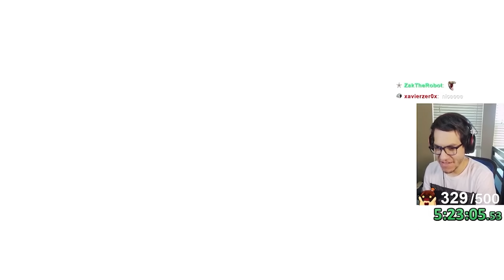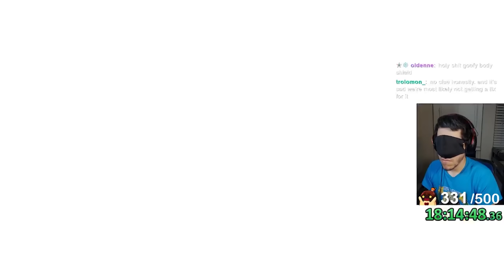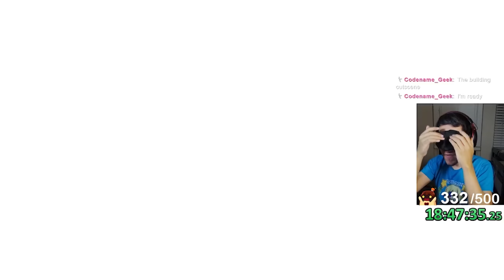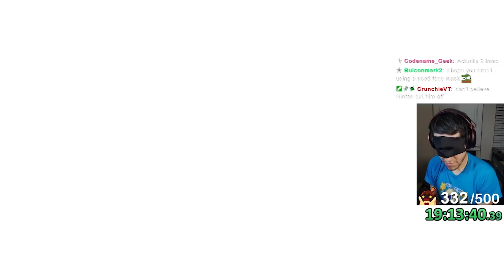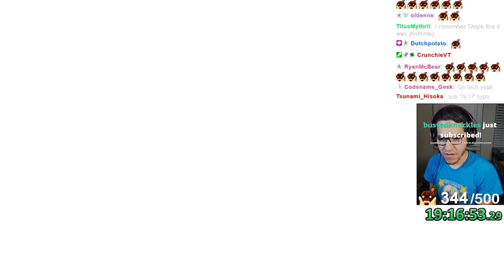So I Tried Kingdom Hearts 2 Blind...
Is it possible to Beat Kingdom Hearts 2 Without Seeing the Game?

This is my Mic

Disney Worlds - 0:00
Blindfolded Roxas - 18:20
Blindfolded Xigbar - 19:34
Blindfolded Luxord - 21:05
Blindfolded Saix - 23:34
Blindfolded Xemnas - 24:23
Final Fights - 26:19
Blindfolded Final Xemnas - 27:50